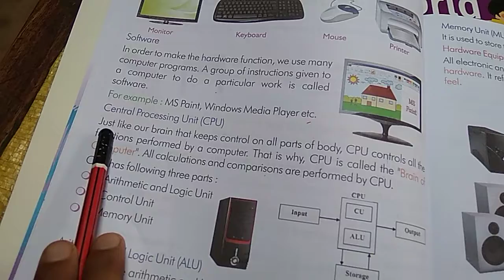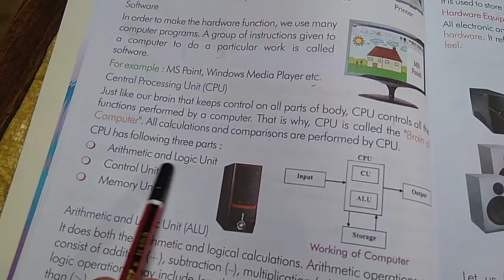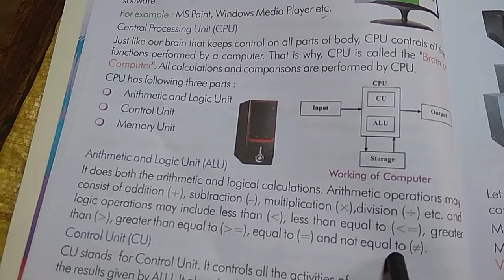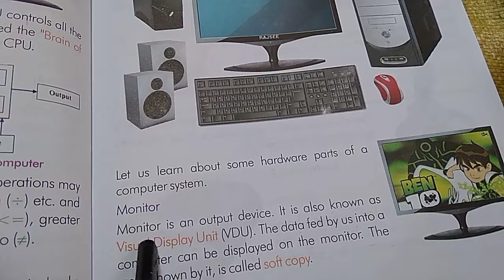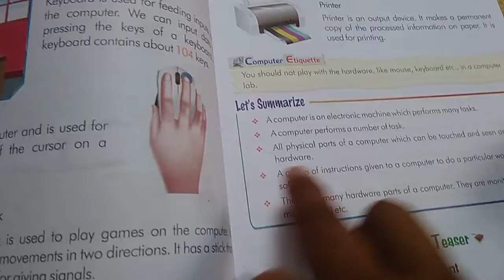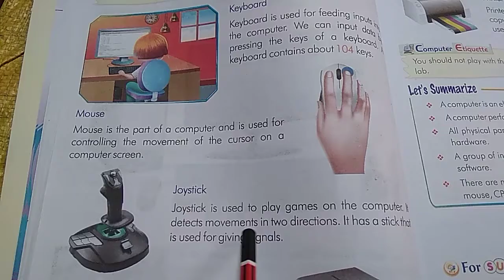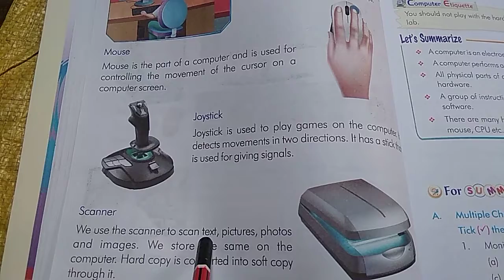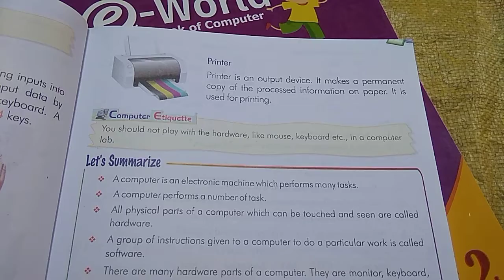Class 3 computer lesson 2 part 2